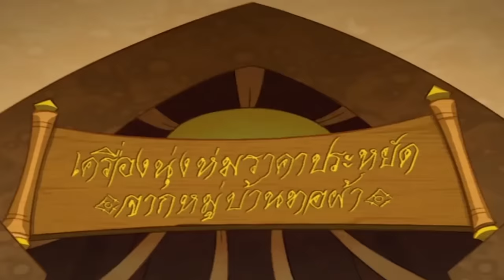มโหสถ ปราชญ์น้อยคู่แผ่นดิน ตอนยาว【FULL】 l Mahosod l Vithita Animation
มโหสถ ปราชญ์น้อยคู่แผ่นดิน ตอนยาว【FULL】

   มโหสถชาดก เป็นชาดกเรื่องที่ 5 จากทศชาติชาดก ที่กล่าวถึงการเสวยพระชาติของพระโคตมโพธิสัตว์ เพื่อบำเพ็ญปัญญาบารมี ซึ่งเป็นพื้นฐานที่นำไปสู่การตรัสรู้เป็นพระโคตมพุทธเจ้า
   ซึ่งในชาตินี้พระโคตมโพธิสัตว์ เสวยพระชาติเป็นมโหสถ เด็กชายแห่งมิถิลานคร ผู้ถูกขนานนามว่า ปัญญาแห่งชมพูทวีป ทุกๆวันมโหสถจะมีผู้คนในมิถิลานครมาขอให้มโหสถใช้ปัญญาช่วยแก้ไขเรื่องต่างๆอยู่เสมอ
   ความเก่งกาจของมโหสถทำให้บัณฑิตคู่พระทัยของพระเจ้าวิเทหราช กษัตริย์แห่งนครมิถิลา คือ เสณกะ, ปุกกุสะ, กามินทะ และเทวินทะอิจฉา ทั้ง 4 จึงกลั่นแกล้งมโหสถอยู่เป็นประจำ แต่ด้วยปัญญา อันล้ำเลิศ จึงทำให้มโหสถแก้ปัญหาต่างๆได้สำเร็จทุกครั้ง และบำเพ็ญปัญญาบารมีได้สำเร็จในที่สุด